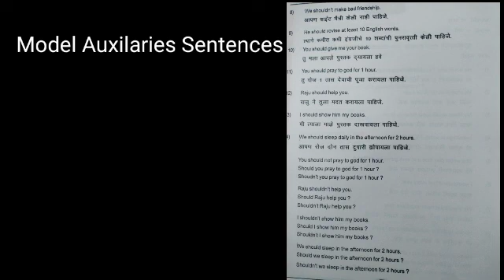Daily use words | vocabulary words